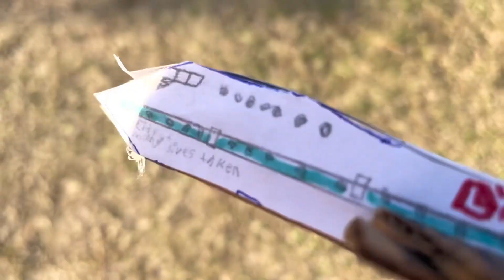Lifeboat airlines 27b crash reconstruction cardboard